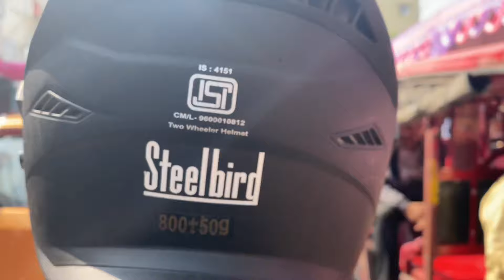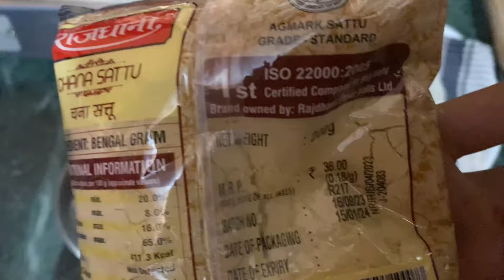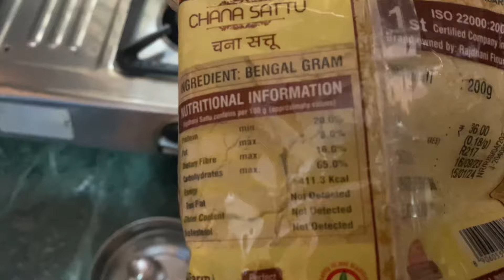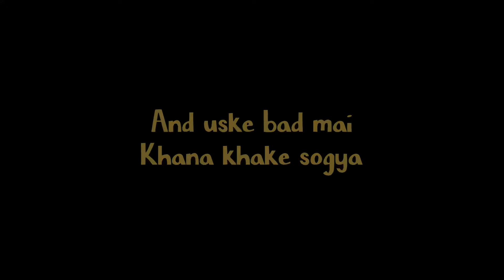Finally 100kg 😍 ( Day-42 ) || Shivam Raghav || Vlog-151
Shivam Raghav ❤️

Day 42 of 90 Days Transformation Challenge

MY GEARS